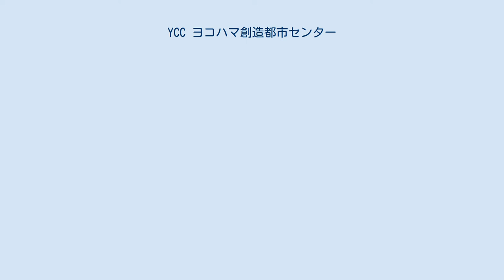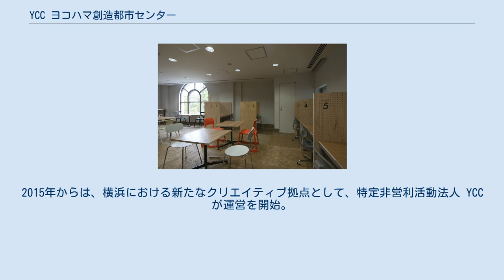YCC ヨコハマ創造都市センター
YCC 2F コワーキングスペース キャンバス YCC ヨコハマ創造都市センター（わいしーしーよこはまそうぞうとしせんたー）は、横浜市中区（馬車道駅直結）に位置するクリエイティブ活動の拠点。
横浜市が推進する「創造都市」施策の中心的役割を担う施設であり、創造界隈の拠点のひとつでもある。
 2015年4月より特定非営利活動法人 YCCが運営を開始し、デザイナーやアーティストなどクリエイティブ分野の人々だけでなく、学生、主婦、子供、年輩の方、地元企業や起業家など、さまざまな人々に開かれた施設として2015年6月30日にリニューアルオープンした。
YCC施設内には、カフェ、ギャラリー、コワーキングスペース（シェアオフィス）、イベントスペース、ファブラボ、レンタルスペースなどさまざまな機能が備わり、クリエイティブ分野の人々だけでなく、一般の人々も気軽に入れる施設を目指すとしている。
 2014年12月に横浜市文化観光局によって実施されたYCCの運営事業者プロポーザルによって、株式会社トーンアンドマター、オフソサエティ株式会社、デザイニト株式会社、一般財団法人セゾン現代美術館の4組織の連合体が最優秀となり、特定非営利活動法人 YCC (NPO YCC) を結成。
プロポーザルでは、デザイン、アートなど各分野で活躍する組織の集合体が、最優秀となったことで話題となった。
長田哲征（オフソサエティ株式会社）が館長および代表理事に、広瀬郁（株式会社トーンアンドマター）が長田と共同の代表理事に、伊東祥次（デザイニト株式会社）が理事に就任し、運営を行っている。
 横浜市所有の歴史的建造物である本施設を、広く市民に利用してもらうという考え方の元、レンタルスペース事業も実施している。
 1929年に「第一銀行横浜支店」として建造。
列柱を並べた半円形のバルコニーが特徴である古代ローマの建築様式「トスカーナ式オーダー」の建物である。
2003年の移転・改築を経て、2004年に横浜市が推進する歴史的建造物を活用した芸術文化創造の実験的プログラム(都心部歴史的建造物活用事業)によって再活用が開始。
 2009年1月の横浜市「『文化創造都市－クリエィティブシティ・ヨコハマ』の形成に向けた提言」を受け、2009年5月より文化芸術創造都市・横浜の推進拠点として運営が開始された。
横浜の代表的な歴史的建造物「旧第一銀行横浜支店」の一部を活用した横浜市認定歴史的建造物でもある。
本施設は、2004年に「BankArt1929 Yokohama」が「都市部歴史的建造物活用事業」の第一号として運営が開始され、2009年からは横浜市芸術文化振興財団が運営を行った。
2015年からは、横浜における新たなクリエイティブ拠点として、特定非営利活動法人 YCCが運営を開始。
ギャラリー、カフェ、コワーキングスペース、ファブラボなどの機能を備えた複合施設となった。